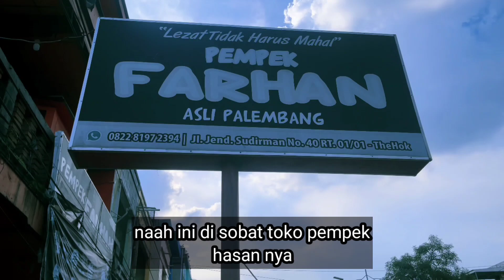PEMPEK PALING HITS NYA DI KOTA JAMBI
PEMPEK PALING HITS NYA DI KOTA JAMBI , pempek farhan yang saat ini banyak di kunjungi oleh masyarakat yang berpergian melewati kota jambi , bahkan sampai artis pun sering singgah ke toko pempek farhan ini sob.. Kebetulan saat ini saya sedang berada di kota jambi dan saya penasaran oleh adanya pempek yg enak dan lezat ini. Selain lezat pempek ini pun harga nya murah sob. Di pastikan tidak sampai mengoyak kantong kamu sob.. Hayuk apalagi jangan lupa mampir kesini sob jika kamu berada di jambi ..

JANGAN LUPA MAMPIR LINK YANG ADA DI BAWA INI SOB